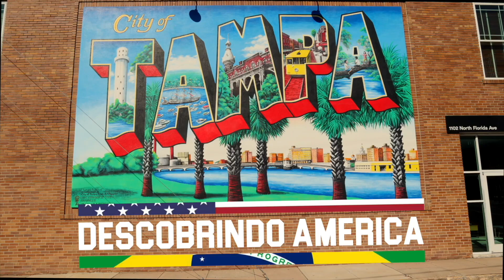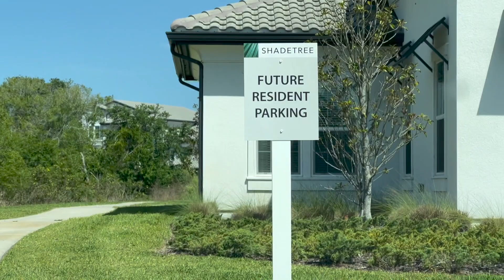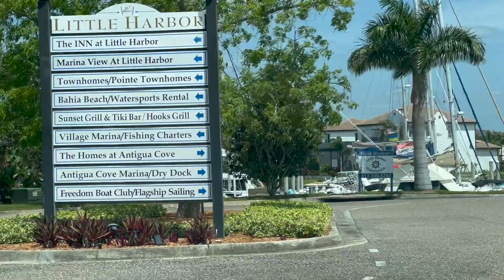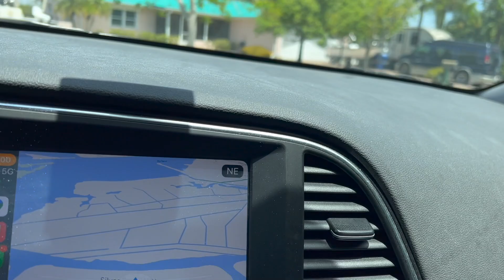Aluguel Para EB2 e EB3 - Valores e Condições Florida Abril 2022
Vamos falar de Aluguel Para EB2 e EB3 - Valores e Condições Florida Abril 2022.

Evento Presencial em Maio de 2022 - Rio e São Paulo